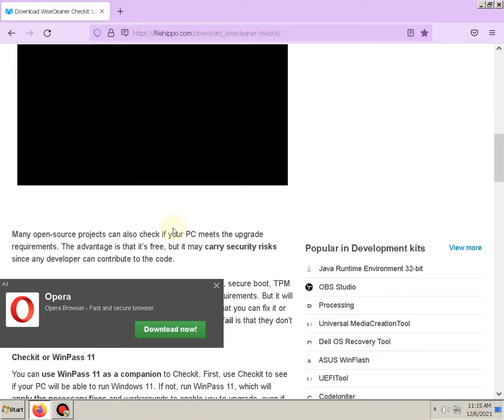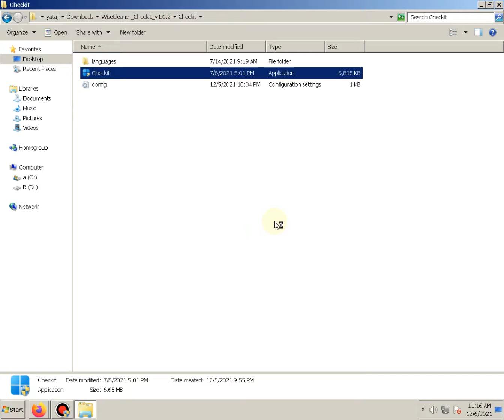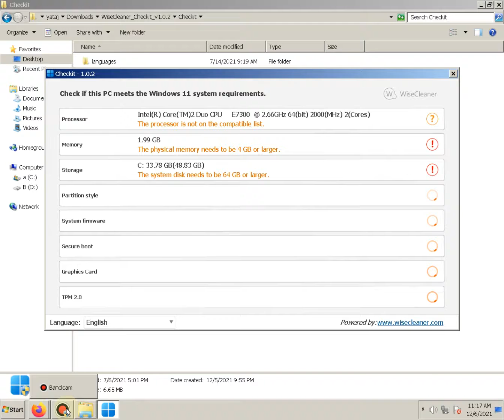PC HEALTH CHECKUP